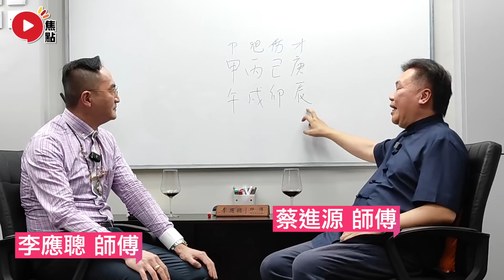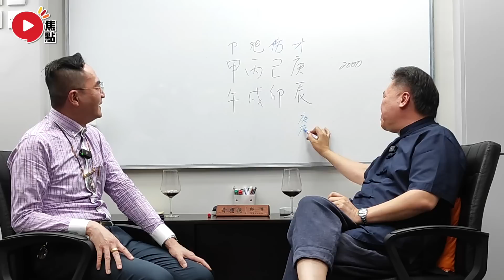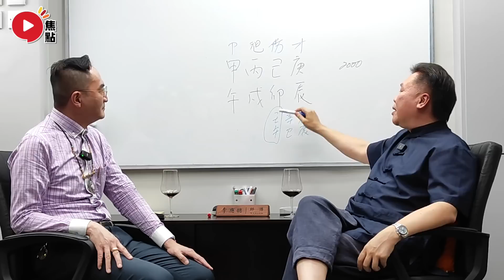八字蔡李佛 7︱死馬當活馬醫，BB病危命不該絕《李應聰風水命理︱ EP 191》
嘉賓主持：蔡進源師傅

Camie請教Maureen師傅八字五行如何影響寶寶的一生！ 準媽媽一定要知道的事！